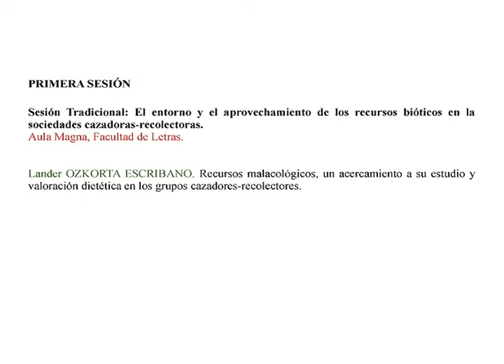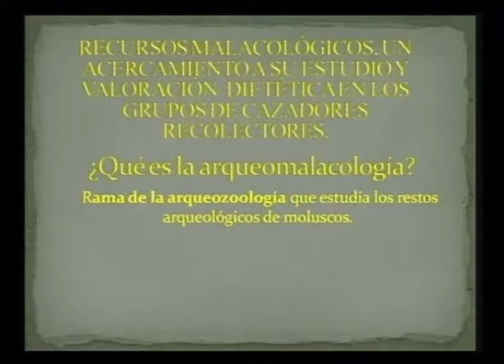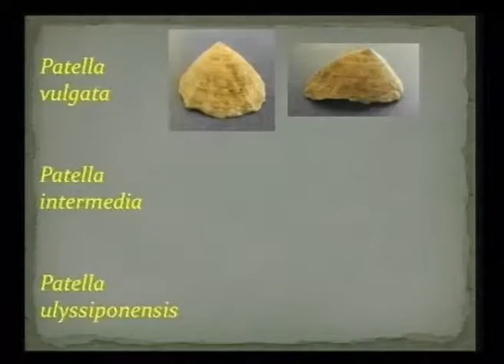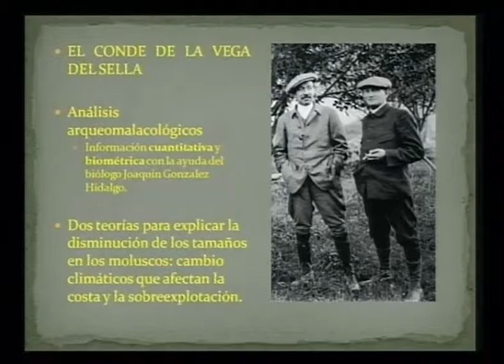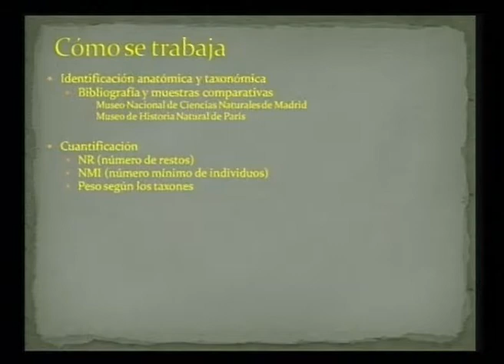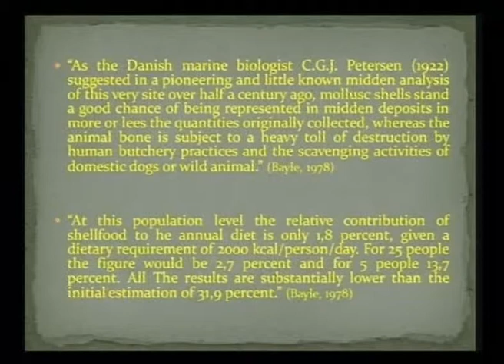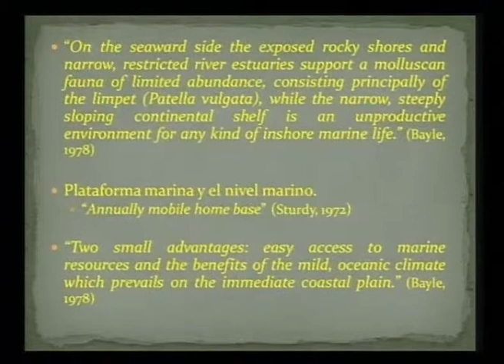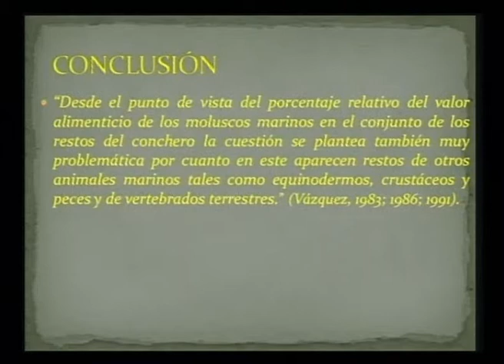07 Recursos malacológicos, un acercamiento a su estudio y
UPVEHU
PRIMERA SESIÓN
Sesión Tradicional: El entorno y el aprovechamiento de los recursos bióticos en la sociedades cazadoras-recolectoras. Aula Magna, Facultad de Letras.